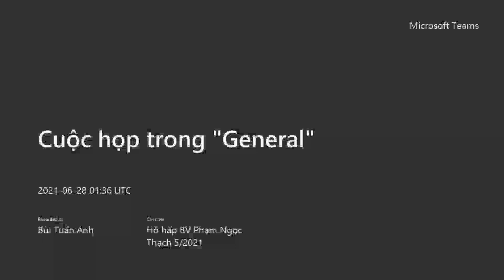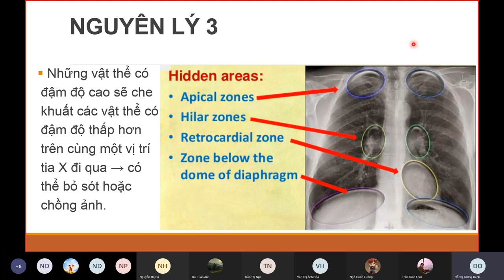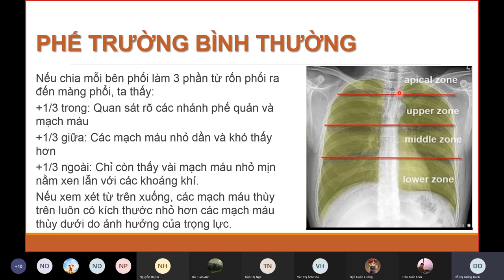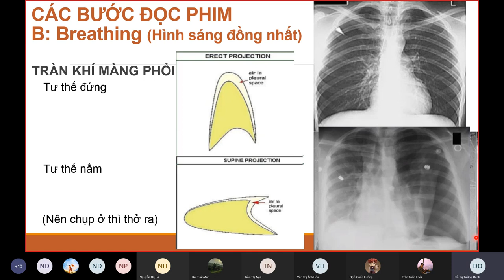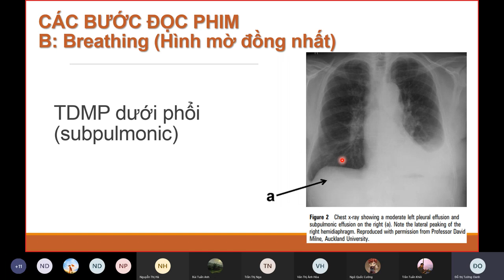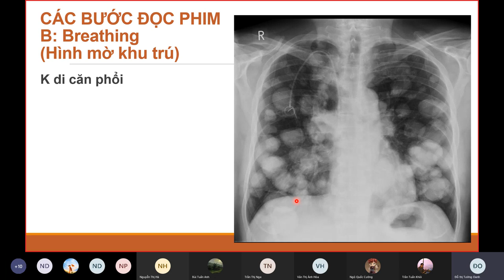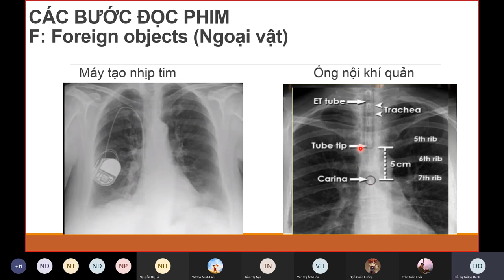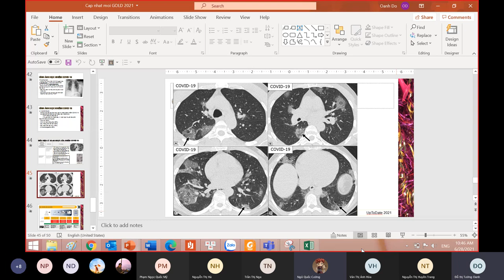BÀI X QUANG- CÔ OANH